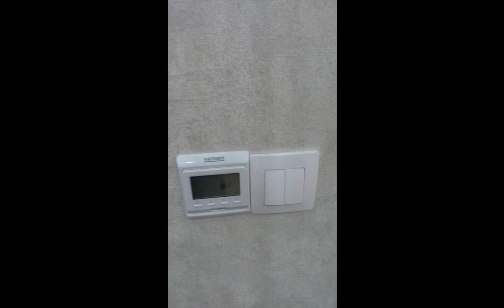Аренда квартиры. Евродом ЖК "Квартал 9/18"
Сдается квартира с евроремонтом в ЖК "Квартал 9/18". Закрытый охраняемый жилой комплекс с подземным паркингом. Встроенная кухня, Вся бытовая техника включая посудомоечную машину. Теплый пол. Два кондиционера. Два санузла, один в спальне и один гостевой. Гардеробная . Могут мебель докупить под клиента. В пешей доступности ТЦ "Июнь", магазины, школа, детский садик, Арена "Мытищи", кинотеатр, фитнес, бассейн, остановка до метро "Медведково" и ж/д станции "Мытищи". Квартира светлая и чистая, имеется отдельное кладовое помещение на этаже. На длительный срок.